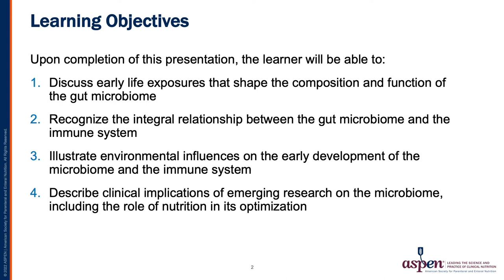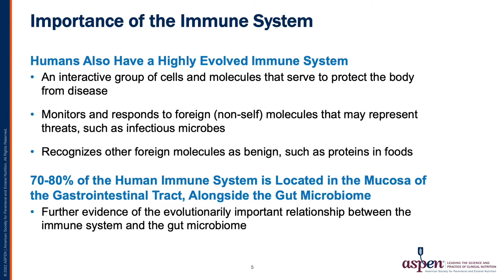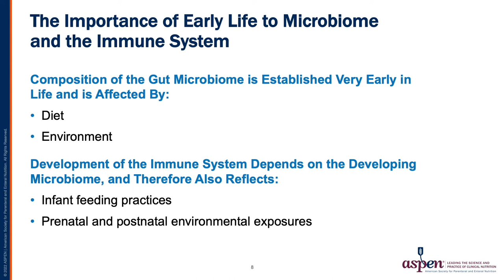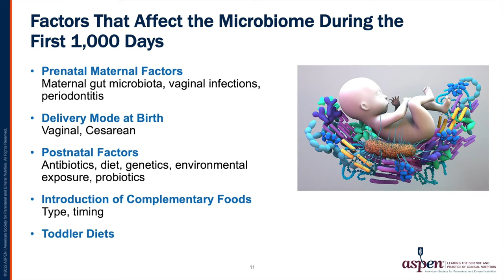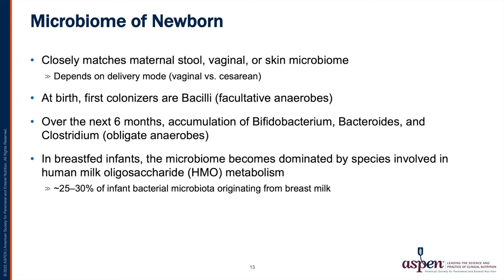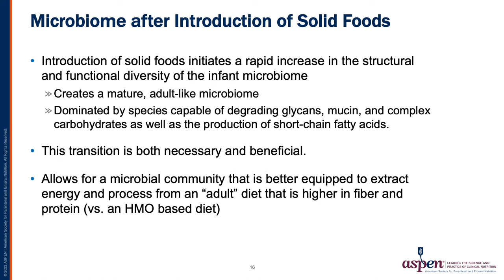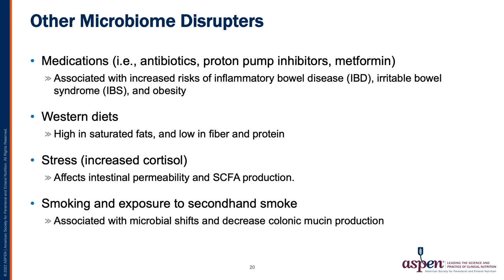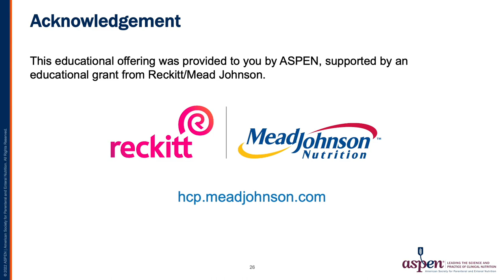The Microbiome and the Immune System: Key Issues for the Neonate​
This video discusses early life exposures that shape the composition and function of the gut microbiome​, the relationship between the gut microbiome and the immune system​, environmental influences on the early development of the microbiome and the immune system​, and clinical implications of emerging research on the microbiome.

This educational offering was provided to you by ASPEN, supported by an educational grant from Reckitt/Mead Johnson.